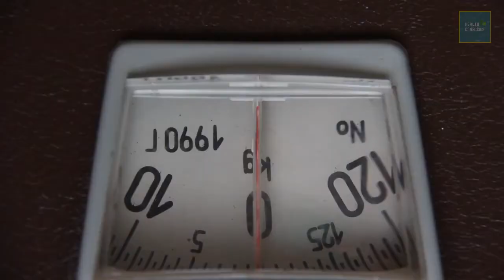How Nutrition Can Help Prevent Prostate Cancer | Prostate Cancer Prevention With Proper Nutrition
Prostate cancer is the most common cancer in men, and it’s also one of the most preventable. In this video, We are going to explains How Nutrition Can Help Prevent Prostate Cancer. The video also provides tips for Prostate Cancer Prevention With Proper Nutrition,  prevent prostate cancer by Proper Nutrition, prostate cancer prevention diet, prostate nutrition, avoid prostate cancer, prostate cancer diet and exercise, ways to prevent prostate cancer, prevent prostate cancer, prostate health tips, prostate prevention, how to prevent prostate cancer, how to avoid prostate cancer, prostate nutrition, prostate cancer diet, prostate cancer, prostate, cancer, Health